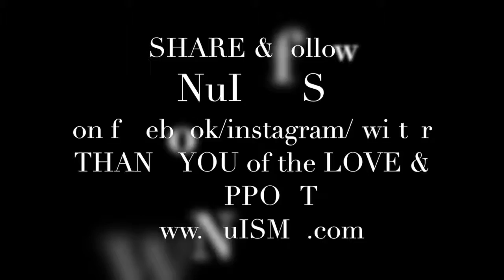8.5 we are